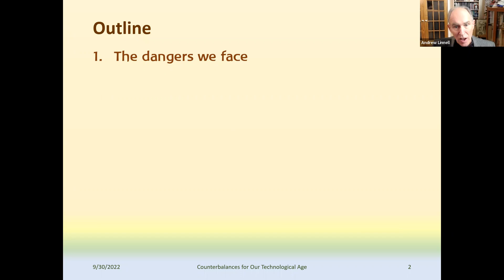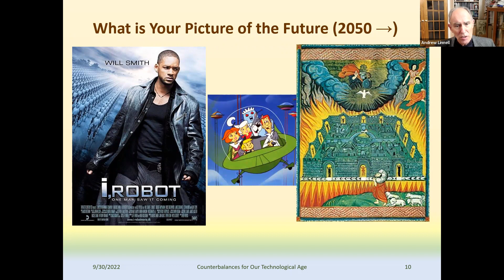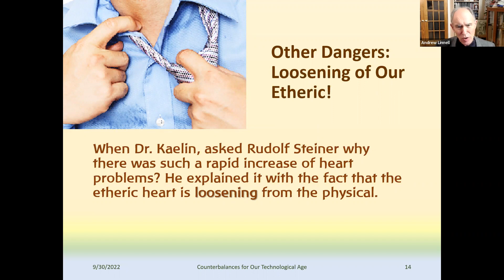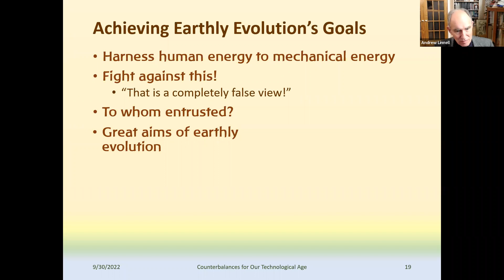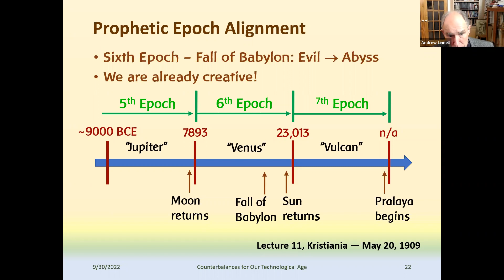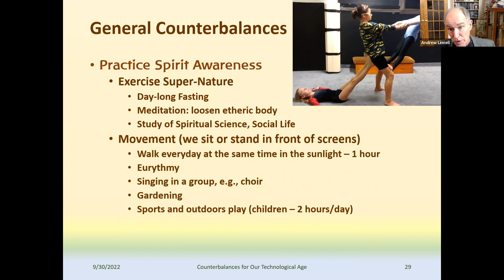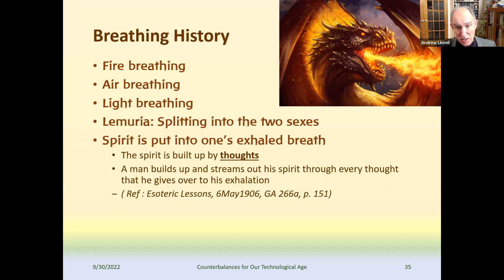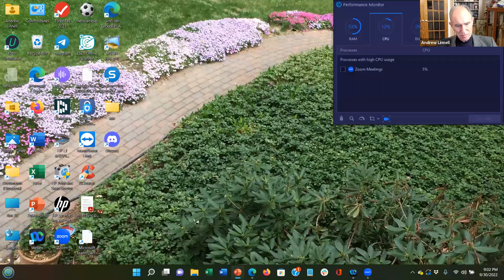Counterbalances for Our Technological Age